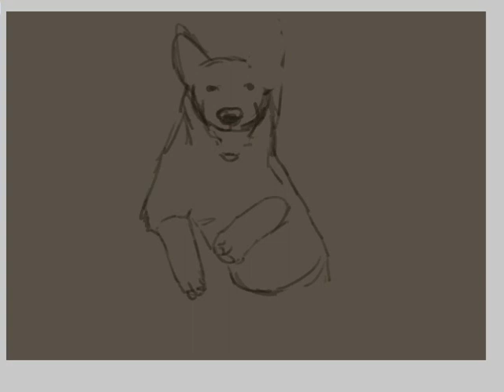drawing rex from fallout new vegas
Nothing spectacular, just a little speed paint of Rex from New Vegas, chomping on a mutant Praying Mantis leg. Hehheheh.

Done in about 2 hours with a genius tablet, openCanvas 1.1 and plenty of coffee.

The song is 'Civilization'  by the Andrew Sisters, my favourite song in Fallout 3. :D